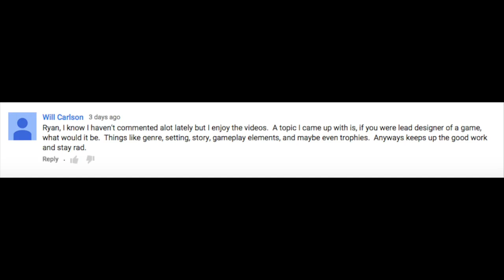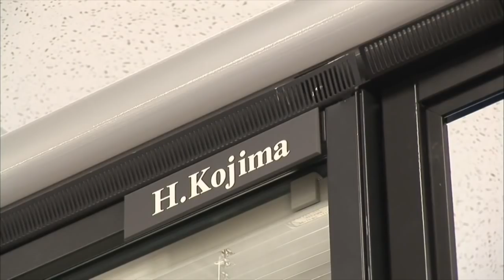If I Could Make a Game, This is What it Would Be.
Someone asked me what kind of game I would make, and so that's what we're gonna talk about here. Pretty simple and straightforward. Nothing overly complicated here except realizing my hopes and dreams will never come true. I'll go cry now. (You better run after me and help me feel better).

Nick Momenah
David Ballard
Michael Wehr
Jarryd Howard
Harrison
P. G. Wackiest
Tarik
David Bujnovksy